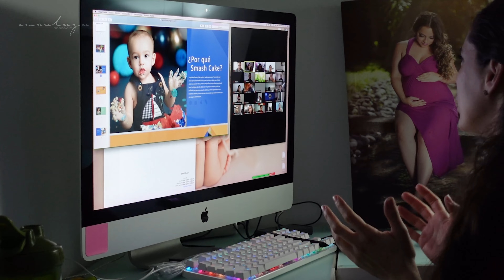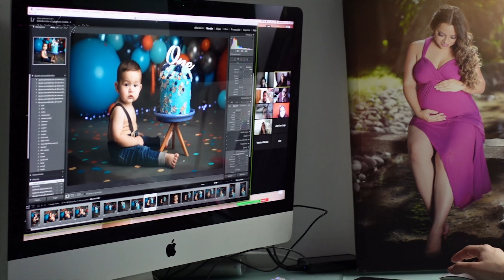Que complicado es realizar un curso así 😰 | Workshop de Master Class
Obtén un 30%  en el cuso de decoración con globos de Ana con el código: B&M30%

Curso de Recién Nacido por Zoom (14, 15 y 16 de Junio 2021):

Curso de Smash Cake por Zoom (21, 22 y 23 de Junio 2021)